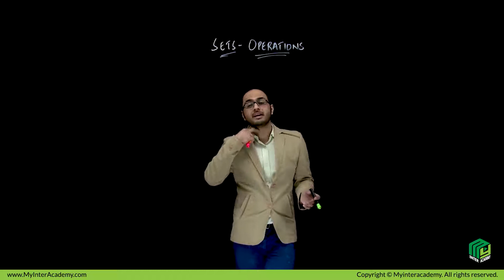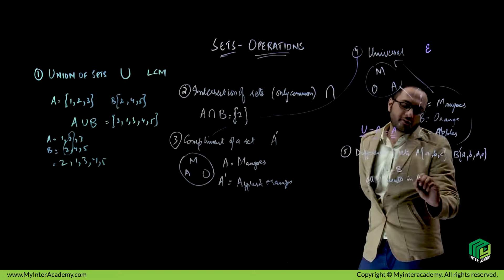Sets Operations of Mathematics for IX and X Sindh Board | My Inter Academy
The most comprehensive video for Sets Operations by My Inter Academy

today to continue your learning journey with us.